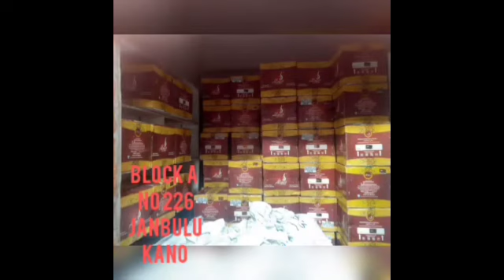FANNAH PART 4 Hausa Novel audio